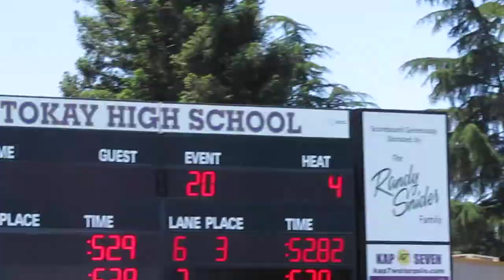Eric Lau 100 Yard Fly Sections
Held at CIF San-Joaquin Sections. Eric Lau wears the blue suit in Lane 5. (Lane 4 is record-holder Bryce Mefford.) Time shown at end for Lau is 2nd Place with 51.24.